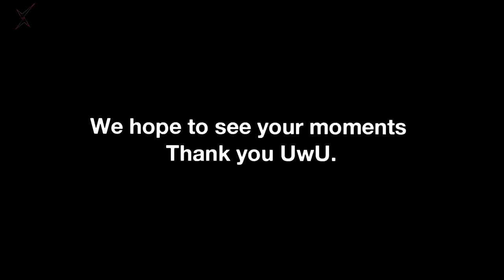How 2 Bloodhound.exe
Bloodhound is scary...

-EXODUS ARE:
♦Exeval♦
♦ChoCoPun♦

Tks to:
-All our buddies...^^